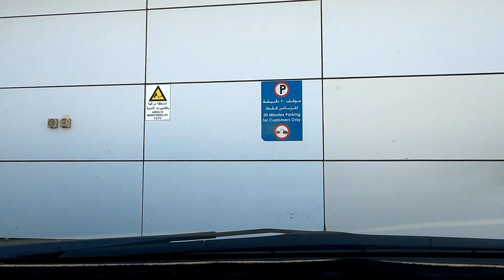Dubai-Abu Dhabi Highway/long drive nman tau!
Viewing Tips: Best to Watch with Fullscreen

Vlogging Equipment
Go Pro Hero9
Samsung GalaxyA5